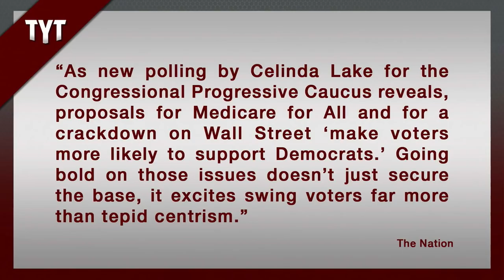2018 Midterms: Progressive Candidates To Watch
Cenk Uygur reports on the progressive candidates who are poised to make a big impact in the 2018 midterm elections, as noted by the Nation Magazine